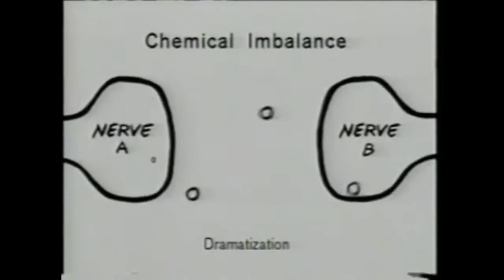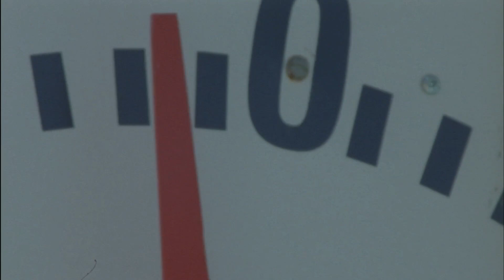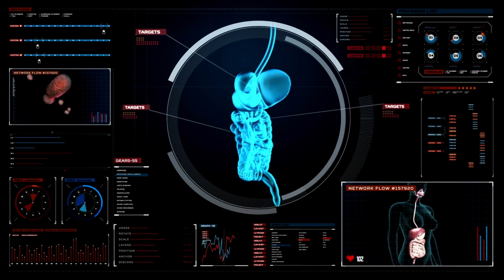Is depression caused by a chemical imbalance?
Link to article “The serotonin theory of depression: a systematic umbrella review of the evidence”

The idea that depression is related to a chemical imbalance has been around for several decades now, but is there any scientific evidence for it? Find out the truth about the serotonin hypothesis of depression in this video.

- Videvo footage with Attribution license has been purchased.